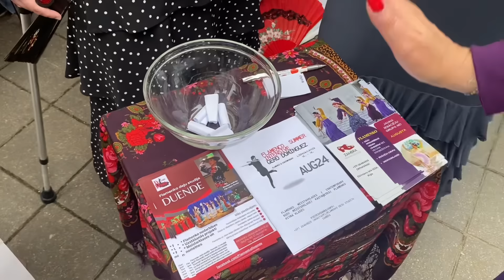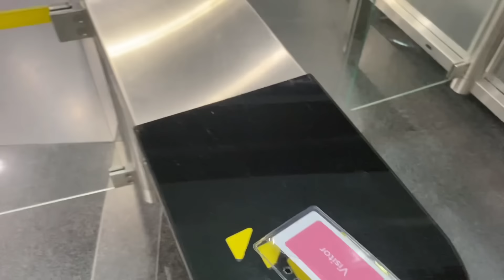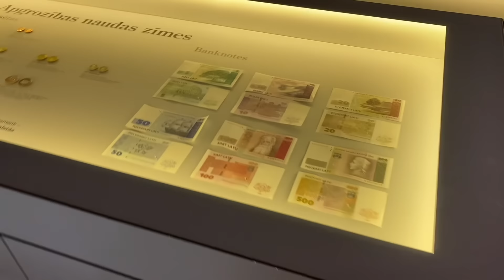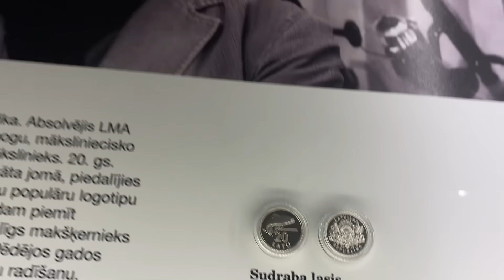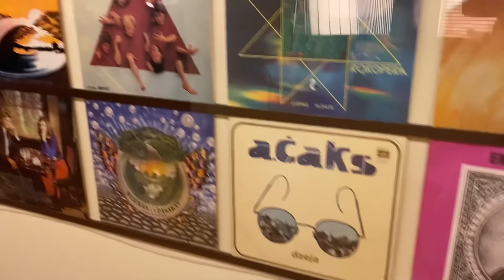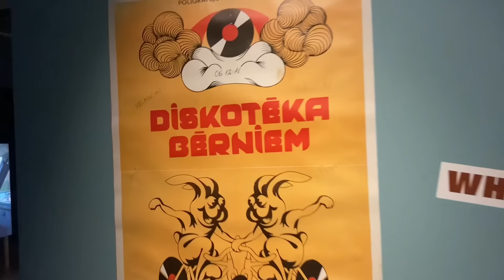Vlog💚ПОТЕРЯЛА КАРТОЧКУ // ТУРИСТЫ МЕНЯ СПАСЛИ // РИГА // ЛАТВИЯ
Туристы помогли. Потеряла карточку.Калнциемский рынок.